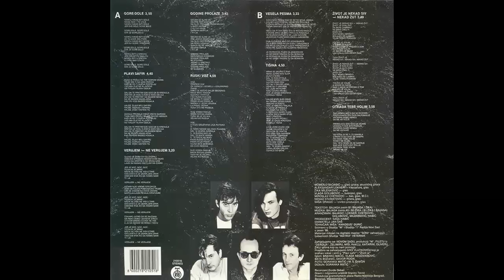Bajaga i Instruktori - Zivot je nekad siv nekad zut - (Audio 1988) HD